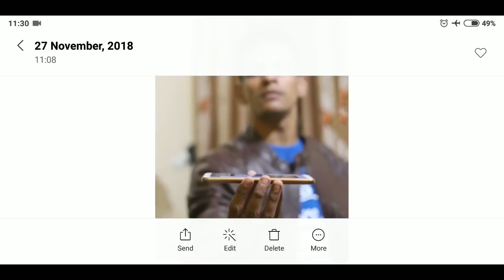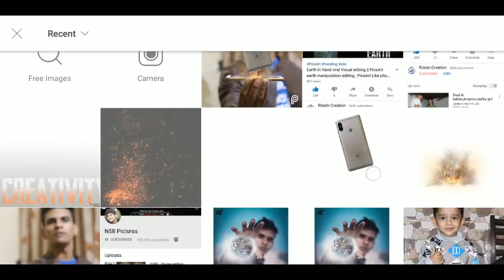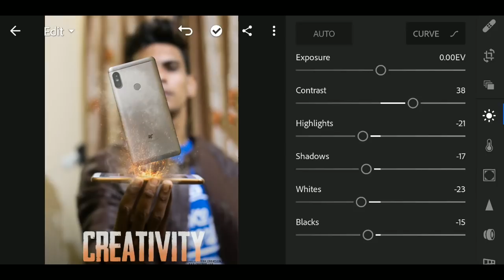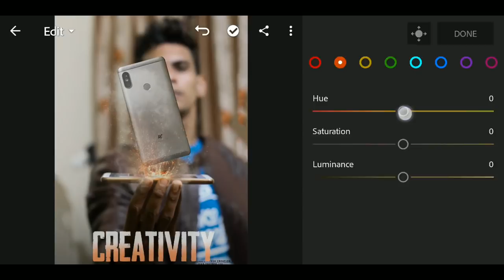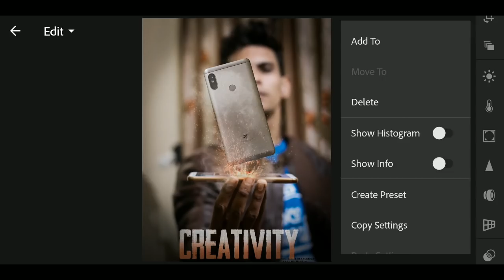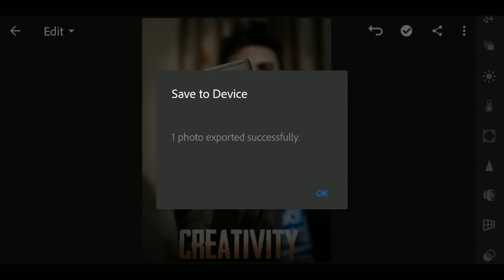Jack Nikam Phone reveal Visual editing by PicsArt || PicSart Best Phone Manipulation editing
Here is a verified site where you can earn 200K Rupees in a month!

 MY SETUP...
➤ Corsair H45 CPU Liquid Cooler
➤ Cabinet Corsair
➤ SMPS Power supply Corsair 750w
➤ RAM 16Gb ddr4 dt
:- All the Images/Picture Shown in this Video Belong to the Respected Owner and Note MeI am Not the Owner of any Picture Showed In this Video. All Content Used is Copyright to Ritesh Creation, Use or Commercial Display or Editing of the Content without Proper Authorization is Not Allowed. is Not Allowed.